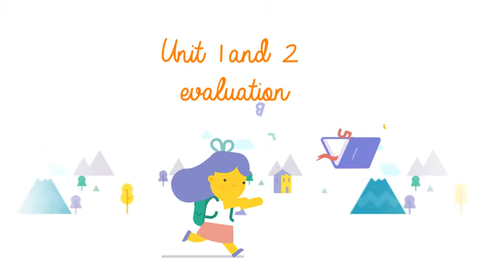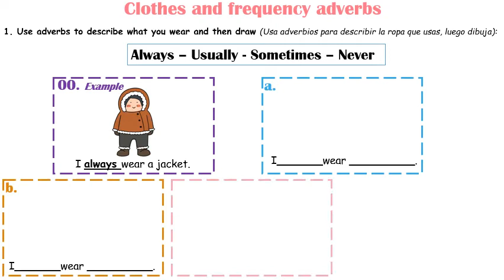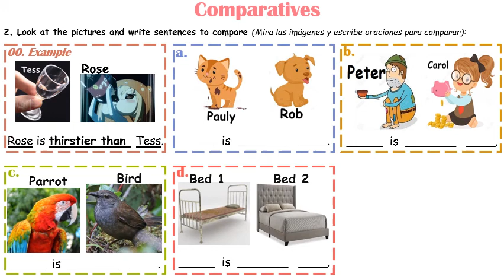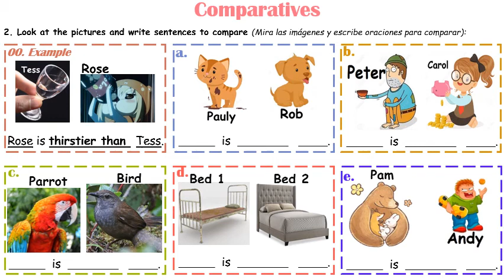12 4° Básico Unit 1 and 2 Evaluation